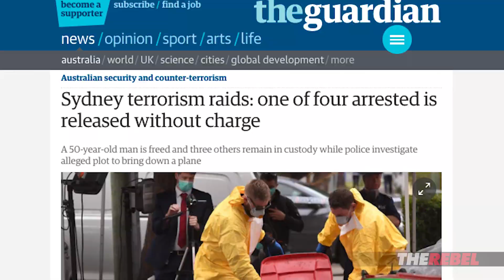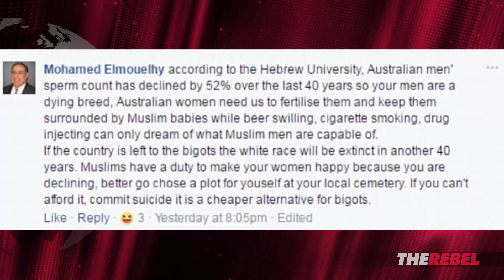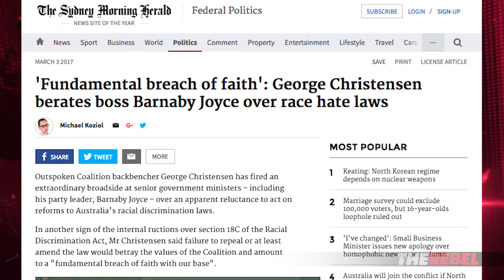Aussie Senator: ISIS Can be Defeated With Halal Certification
Mark Latham of TheRebel.media reports on Sam Dastyari's unconventional suggestion for defeating ISIS.